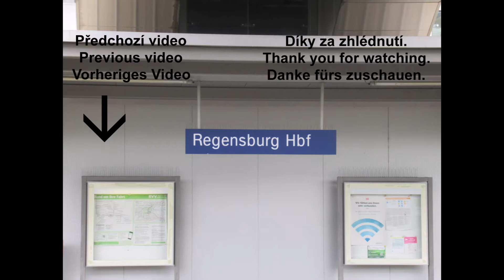ICE 92 Berolina - Regensburg Hbf - 10.7.2022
Vítejte u posledního videa z mojí letní cesty Německem!

Lokalita: Regensburg
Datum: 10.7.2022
Čas natáčení: 13:34 - 13:41
Vlak: ICE 92 Berolina (Wien Hbf (10:15) - Hamburg-Altona (20:13))